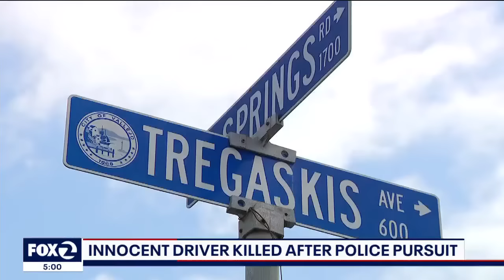Innocent driver killed in crash as suspected robber evades Vallejo police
Dangerous driving in Vallejo ended in tragedy on Wednesday when a suspected robber was trying to get away from Vallejo police and crashed into two uninvolved vehicles, killing an innocent driver.